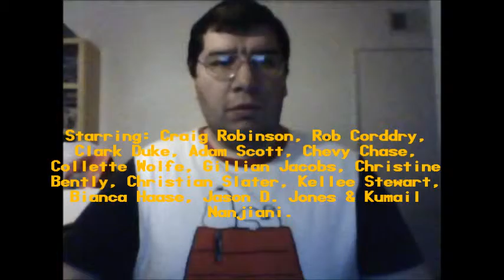Hot Tub Time Machine 2 (2015): Joseph A. Sobora's Movie Review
My Movie of "Hot Tub Time Machine 2" (2015).
Starring: Craig Robinson, Clark Duke, Rob Corddry, Adam Scott, Chevy Chase, Collette Wolfe, Gillian Jacobs, Christine Bently, Kellee Stewart, Bianca Haase, Jason D. Jones & Kumail Nanjiani.

Written By: Josh Heald (Based on the Characters in the original "Hot Tub Time Machine"). Directed By: Steve Pink.